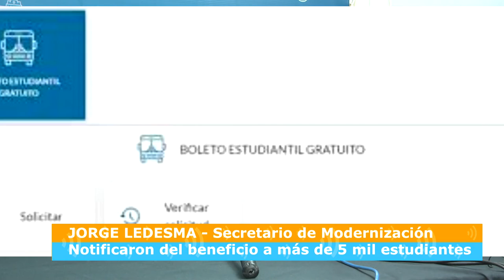RESUMEN REPORTE CENTRAL 09-04-2021